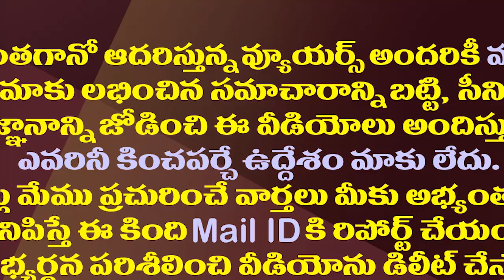జగన్ సర్కారుకు స్పెషల్ రివార్డ్..కేంద్రం నుంచి తీపికబురు| Central Govt Special Reward to The AP Govt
Andhra Pradesh Government Will Get An Additional Amount of Rs 344 Crore For Completing Three Out Of Four Citizen Centric Reforms By Ministry of Finance.